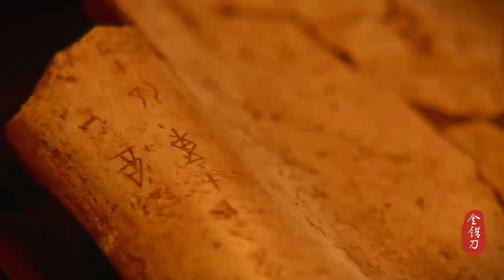山海经异兽：白泽，被视为吉祥和神秘的神兽 The strange beast in Shan Hai Jing: Bai Ze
山海经异兽：白泽，被视为吉祥和神秘的神兽
The strange beast in Shan Hai Jing: Bai Ze, is regarded as an auspicious and mysterious beast